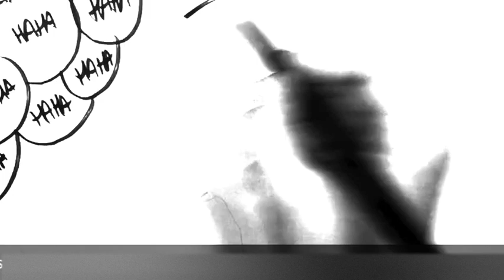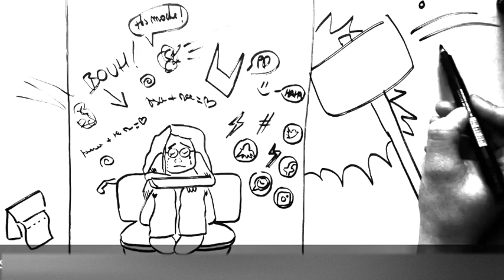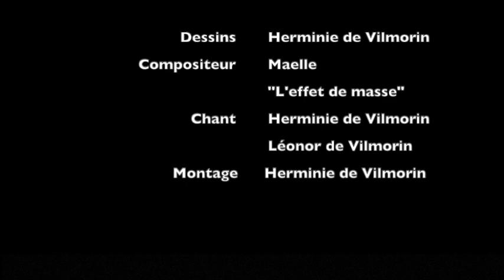Le harcèlement scolaire - Herminie de Vilmorin (l'effet de masse - Maëlle)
Cette vidéo à pour but de sensibiliser les jeunes aux harcèlement scolaire.

J'ai été amenée à la réaliser dans le cadre de mes études d'éducation. Après plusieurs expériences sur le terrain de l'école, j'ai pu constater que le harcèlement était toujours présent et de plus en plus grave.
Sensibiliser le plus de personnes possible à propos de cela me tient donc particulièrement à coeur.

N'hésitez donc pas à la partager au maximum !

J'ai choisi comme support la chanson "l'effet de masse" de Maëlle, qui dénonce très justement ce phénomène.

Chant : Herminie et Léonor de Vilmorin
Dessin : Herminie de Vilmorin
Montage : Herminie de Vilmorin